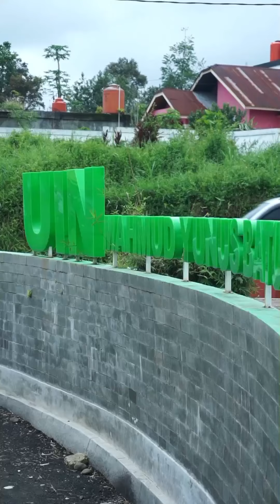Kampus Sains Islam, Refleksi Surau Minangkabau - UIN Mahmud Yunus Batusangkar